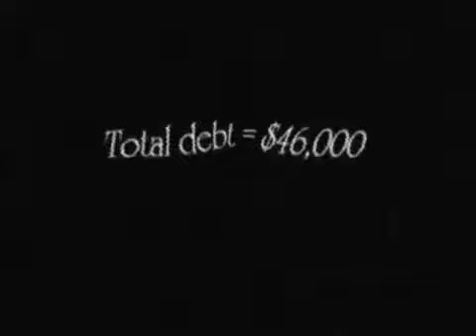got tuition?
got tuition? online video